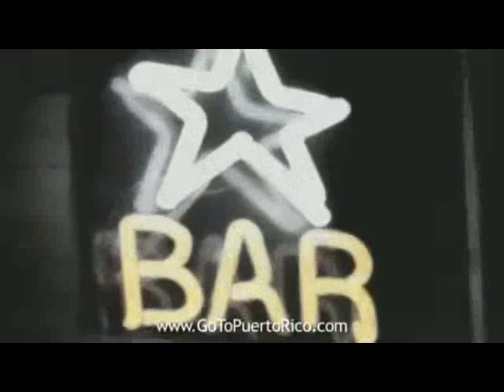Dj Chris - Cuando Cuando Es [Dance Remix]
Der neue Song von Dj Chris aus dem Album: Electric Lights  [vö. 5.2.2010]
Weiter Songs folgen ! Der ultimative Party Song zum abdancen natürlich auch in Staffel 7 von C.K Unterwegs
original by J King Y Maximan - Cuando, Cuando Es